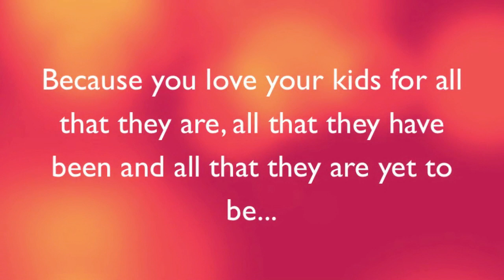Valentines Day 2014